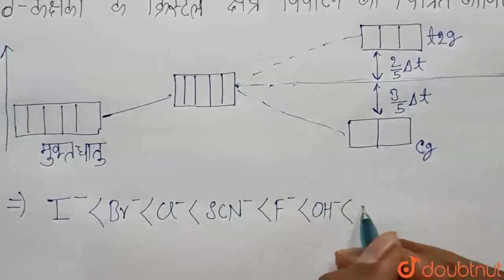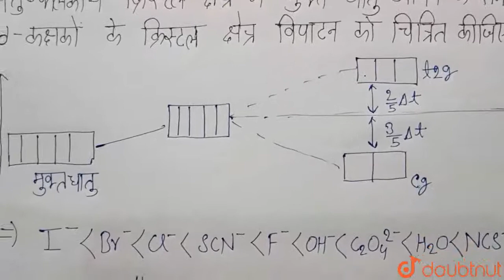चतुष्फलकीय क्रिस्टल क्षेत्र में मुक्त धातु आयन के समभ्रंश d-कक्षकों के क्रिस्टलक्षेत्र विपाटन को...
चतुष्फलकीय क्रिस्टल क्षेत्र में मुक्त धातु आयन के समभ्रंश d-कक्षकों के क्रिस्टलक्षेत्र विपाटन को चित्रित कीजिए।
Class: 12
Subject: CHEMISTRY
Chapter: मॉडल प्रश्न 2022
Board:Rajasthan Board

👉 Have Any Query? Ask Us.